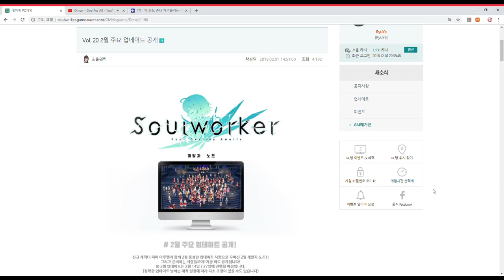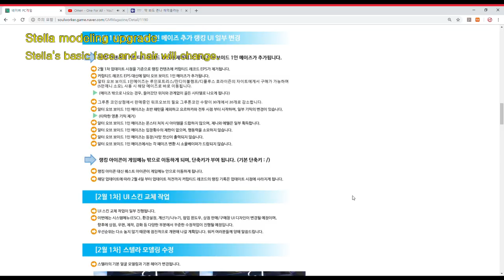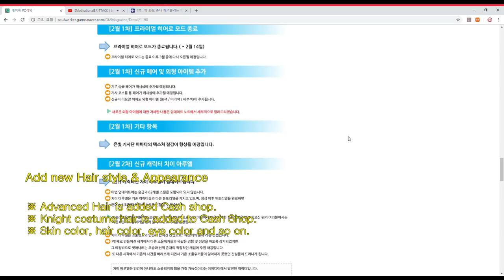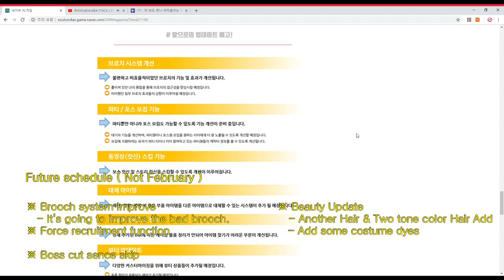[Soulworker] February Patch Note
#1. Character Skill Rebalencing

#2. Stella Unibell modeling Upgrade

#3. Chii Aruel

Stella has completely improved!